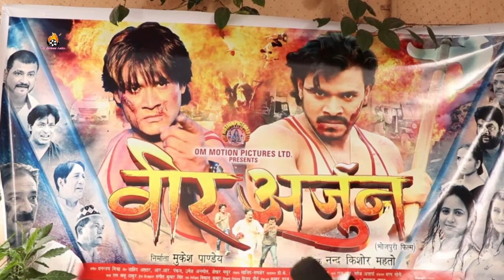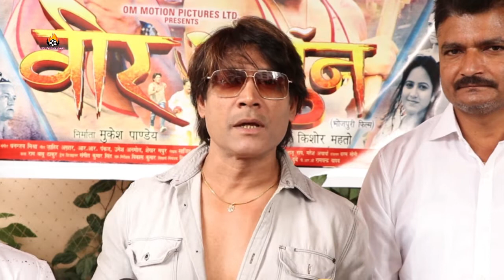VEER ARJUN Bhojpuri Film Special Screening कलाकारों से ख़ास मुलाक़ात जानिए कैसी होगी फिल्म